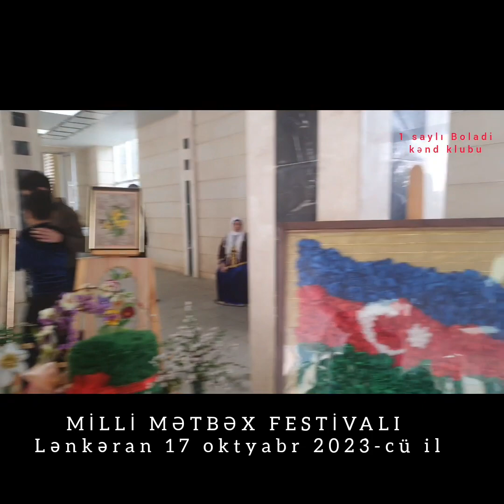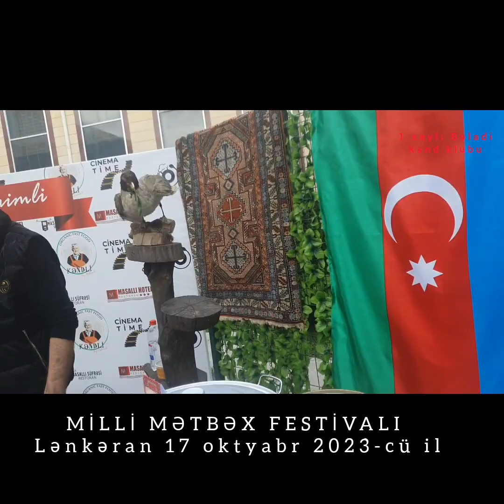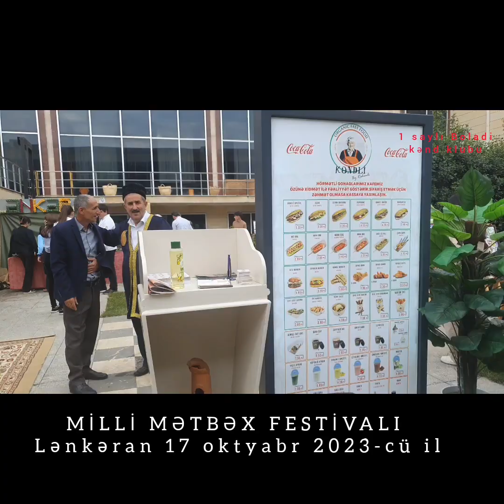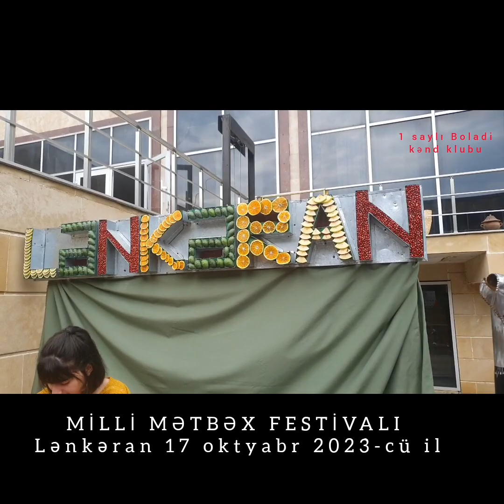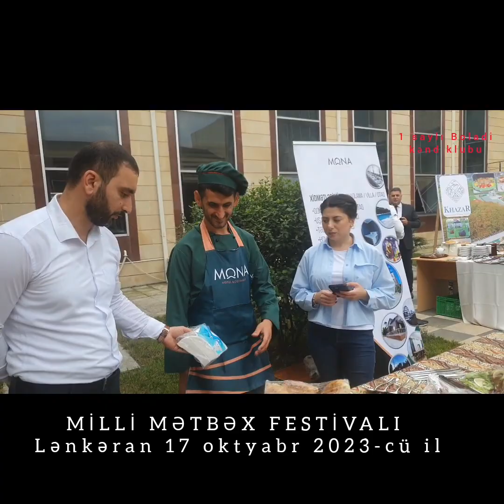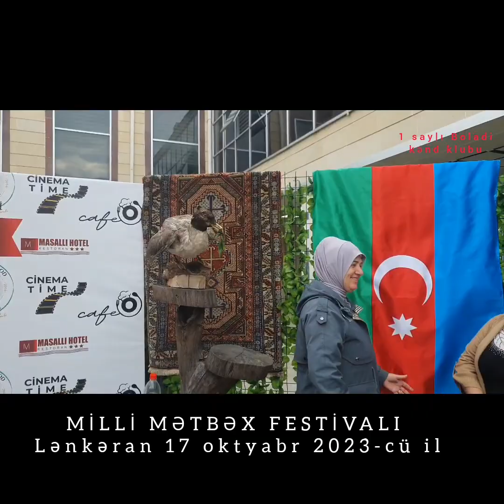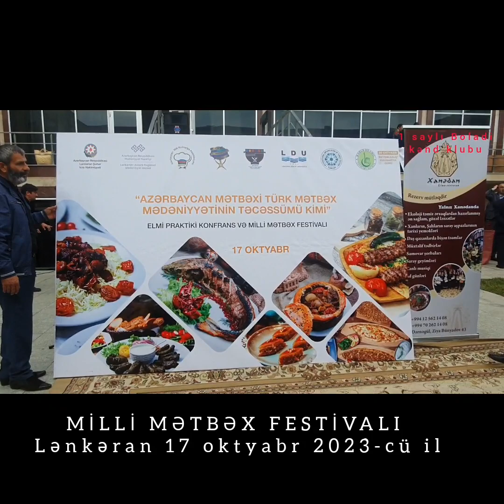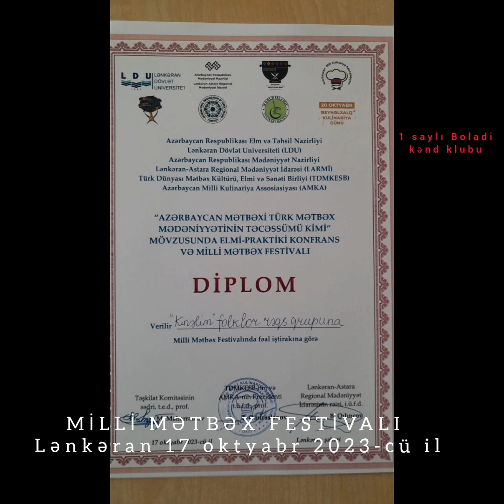Milli Mətbəx Festivalı Lənkəran şəhər Mədəniyyət Mərkəzində keçirildi